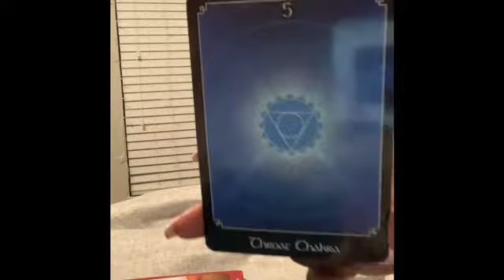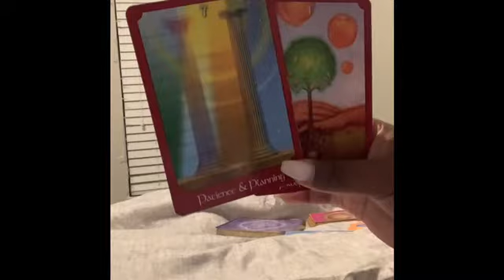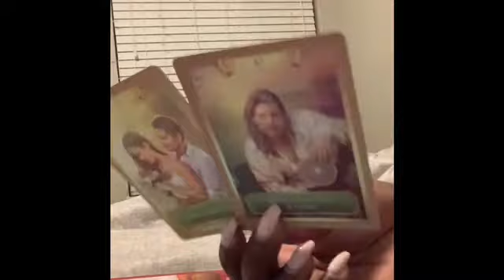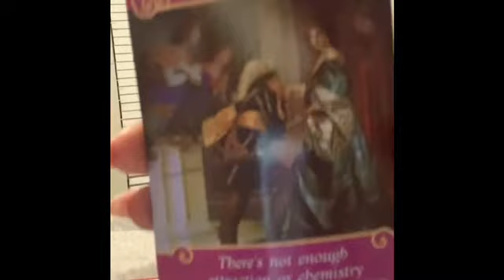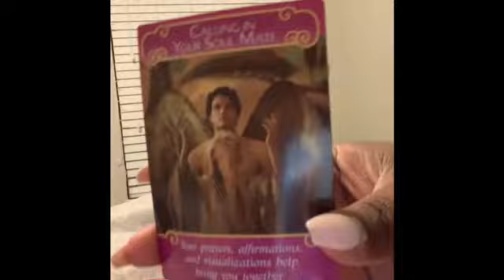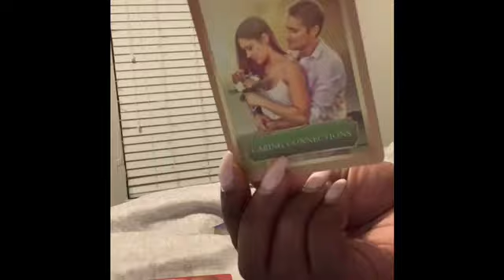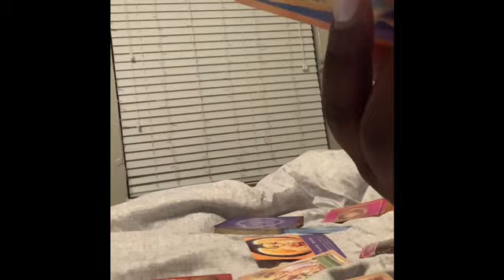Single Capricorn: Your Ghoster Will Return But Remember You Are Loveable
Please keep in mind that these are general readings. The story may not resonate with everyone. Take what fits to your specific situation and leave the rest. Please do not seek medical legal or make major life decisions based off of the reading